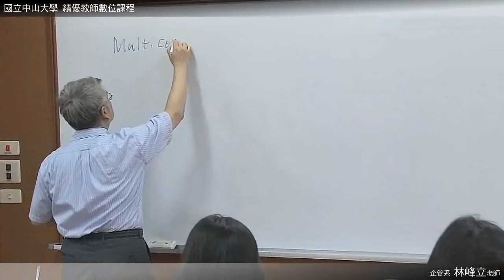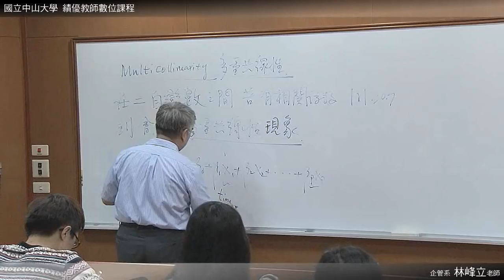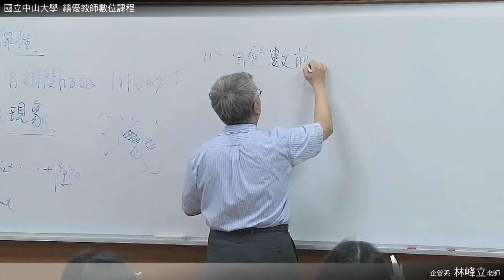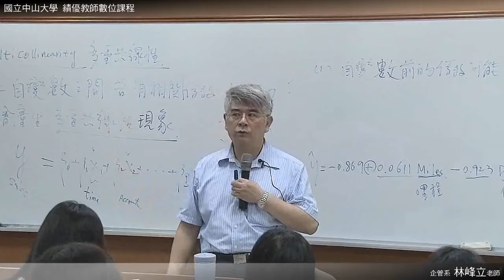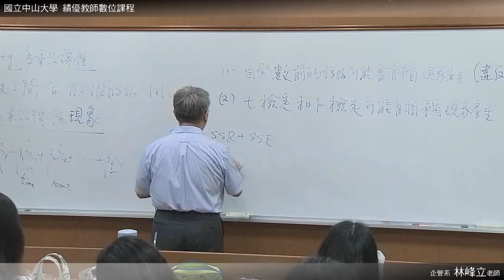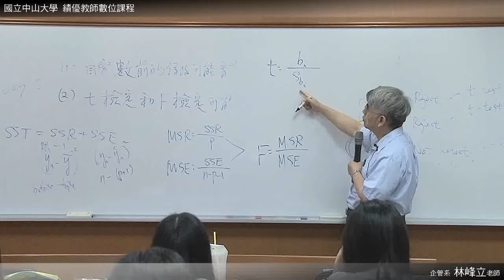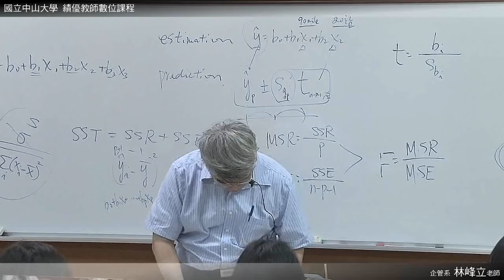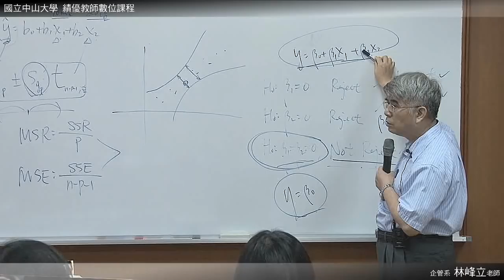《國立中山大學開放式課程》統計學(二)(林峰立老師) 19